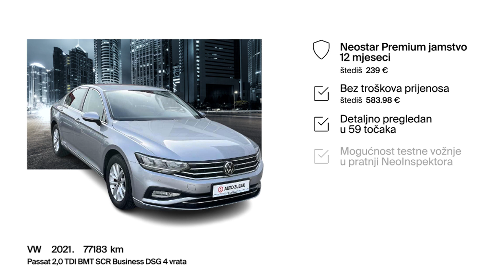On je brz, pouzdan, kvalitetan, on je-VW (D)-Passat 2,0 TDI BMT SCR Business DSG 4 vrata